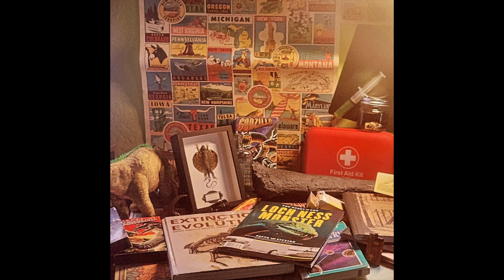Normal Day in an Odd World (Original Composition)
Commission for Drowsy, who also provided the melody